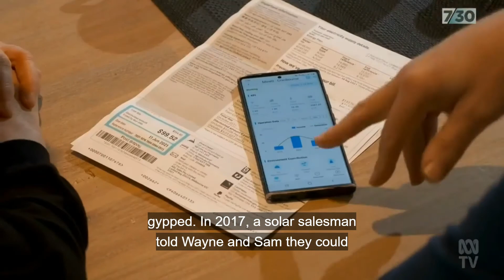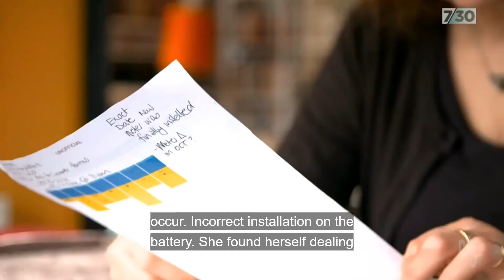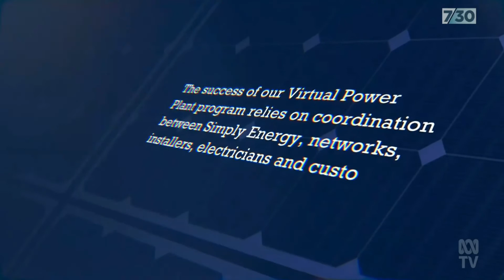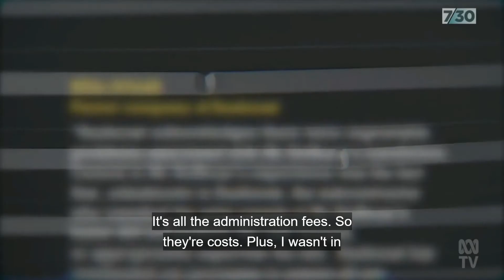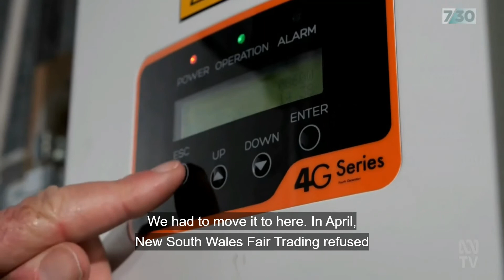ABC Report - 3rd August 2021 - Solar Pitfalls